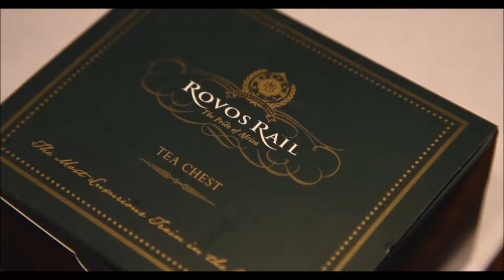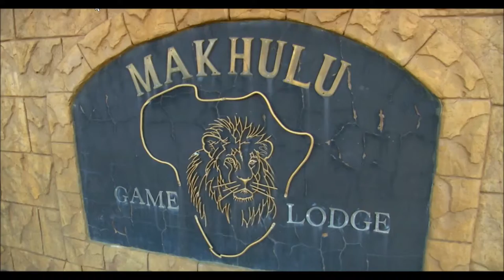Rovos Rails Bird Shooting Safari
This is without any doubt one of the most exclusive and ultimate bird shooting trips in the world. The train is your private shooting lodge, which travels from one shooting area to the next. Guns disembark and travel, usually a short distance, by vehicle to shoot Doves, Pigeons, Ducks, Geese, Sand Grouse or driven Guinea Fowl and Francolin.